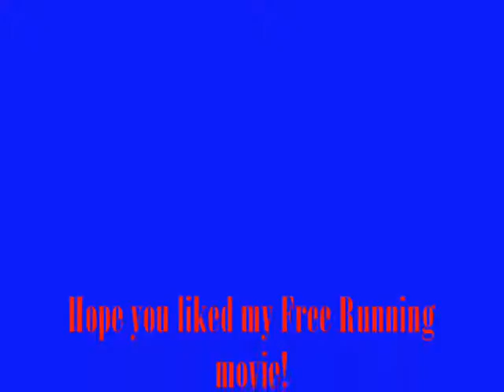Stickman Free Running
This is just one of my pivots...
Oh to all those Americans...